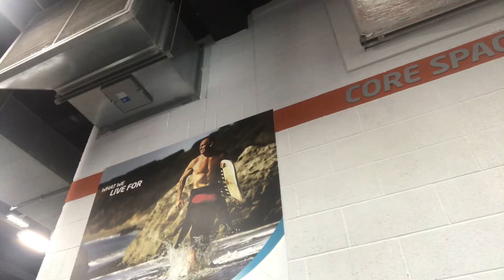WORKOUT VLOG!!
Mail: KY-1 1503 P.O.Box 961

Edited by: MEEEE 🍭

Comment a 🎂 if you are reading this :)